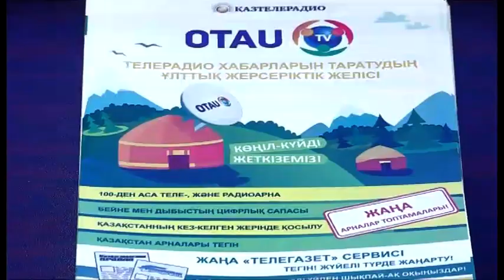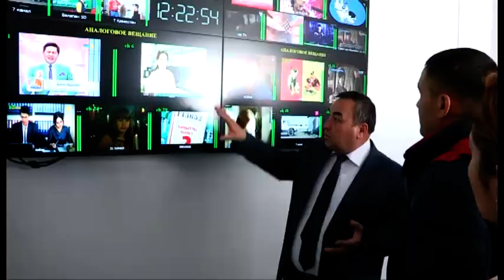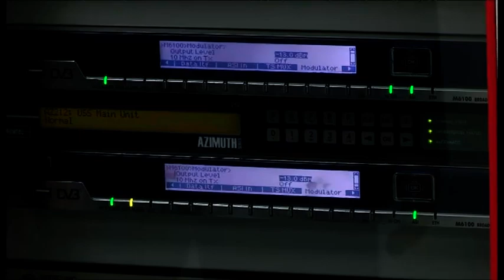Жительница ЮКО стала миллионным абонентом «OTAU TV»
Миллионным абонентом национальной сети телевещания «OTAU TV» стала жительница ЮКО. По этому случаю сегодня заместитель акима области Ерлан Айтаханов поздравил миллионного пользователя национального телевещания РК «OTAU TV», жительницу Сайрамского района Тамару Биназарову.